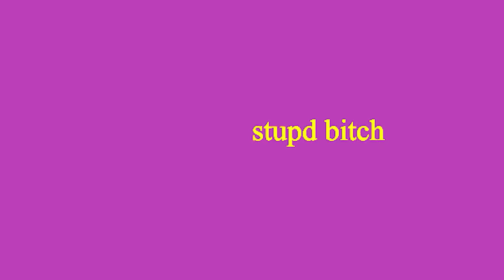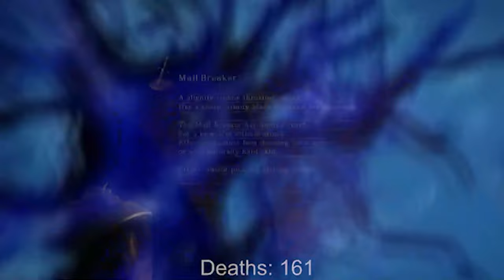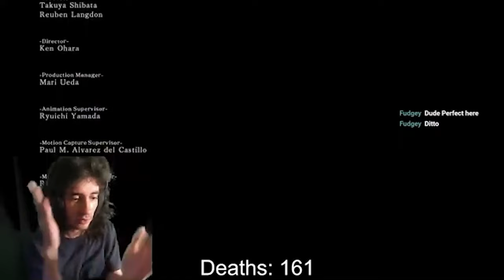Dark Souls 2 White Boy VS A Man-Eating 5-Ton Black Tiger With Thirst For Bloody Vengence Need Quench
OH BOY OH BOY WHO BEATS THE The victory royal?

AN EPIC GAMER JOURNEY FILLED WITH WONDERFUL YTP (YOUTUBE POOP) TYPE HUMOR. HUMOUROUS EVEN. I REACTION WITH HATE-FILLED GAMER RAGE. FUNNY MEMES IN-BOUND. UNLOCKED AND UNLOADED.